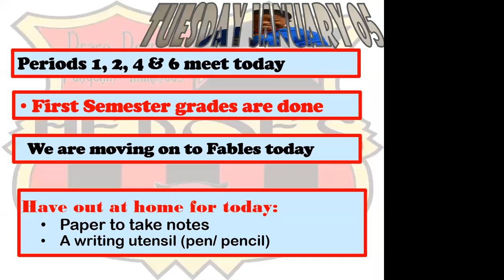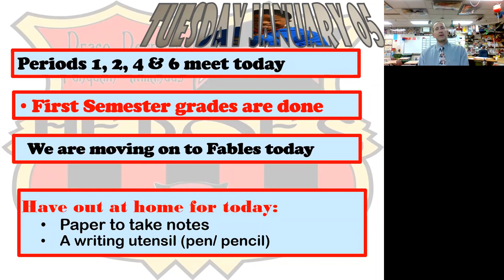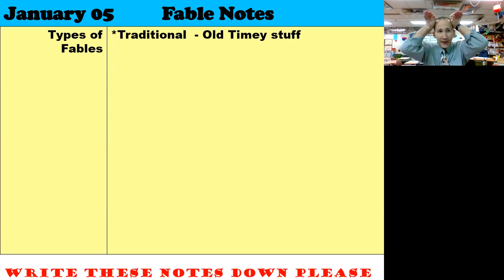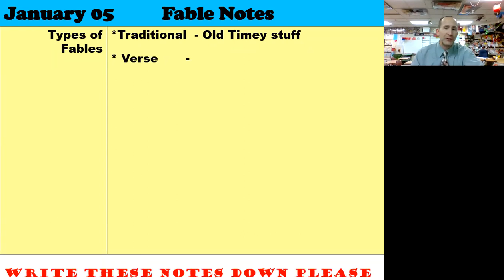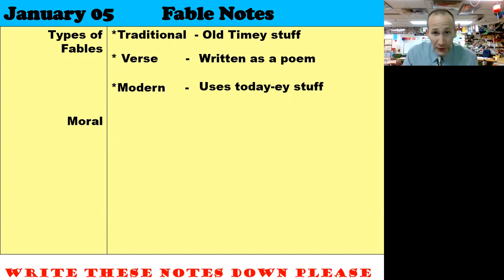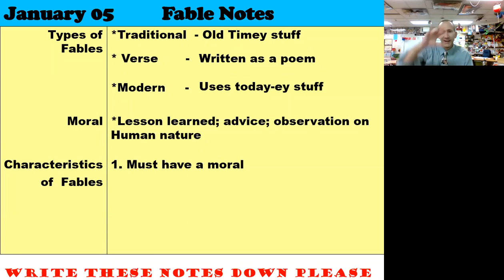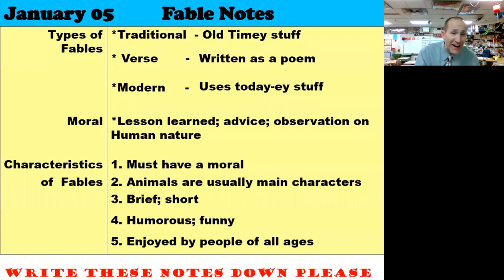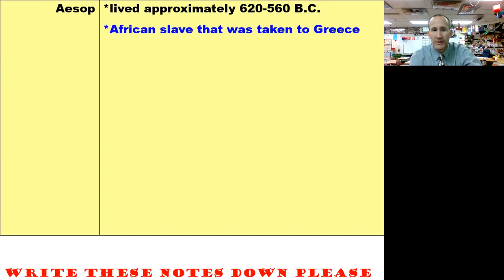10521 ADV BroviCast Tuesday Wednesday - Begin Fables